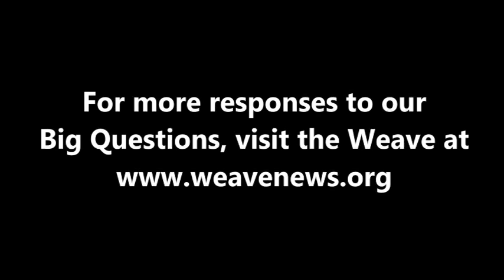Katie Falkenberg on gender equality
Media worker and activist Katie Falkenberg spoke with the Weave in Denver in April 2013 while attending the National Conference on Media Reform.